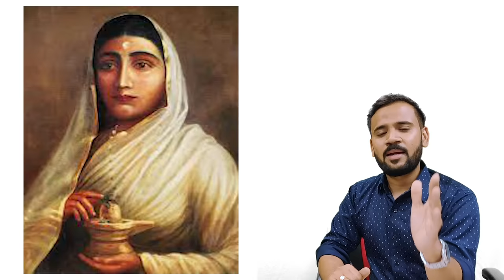देवी अहिल्याबाई होल्कर की कहानी | Learnings from Devi Ahilyabai Holkar | Rj Kartik Motivation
देखिये मालवा साम्राज्य की महारानी देवी अहिल्याबाई होल्कर की कहानी :)
Maharani Devi Ahilyabai Holkar (31 May 1725 – 13 August 1795) was the Holkar Queen of the Maratha Malwa kingdom, India. Rajmata Ahilyabai was born in the village of Chondi in Jamkhed, Ahmednagar, Maharashtra. She moved the capital to Maheshwar south of Indore on the Narmada River.